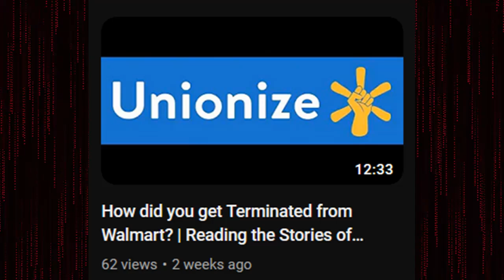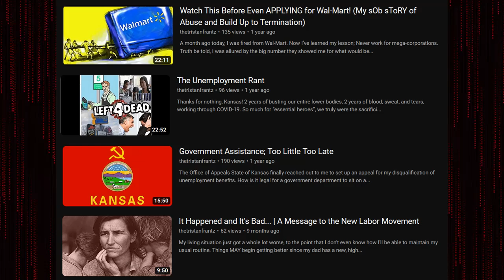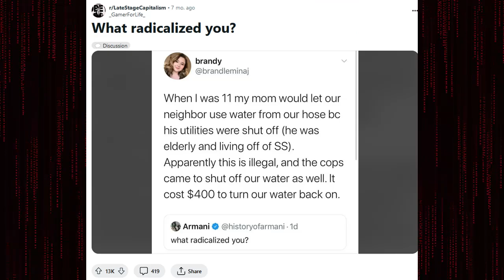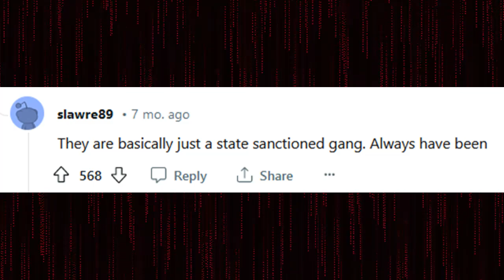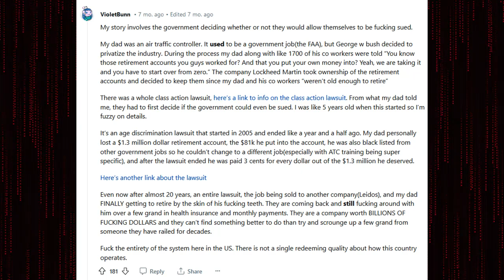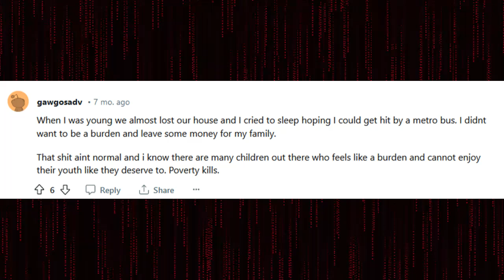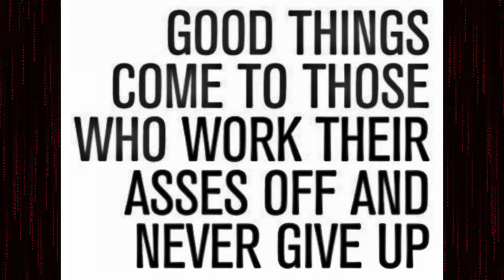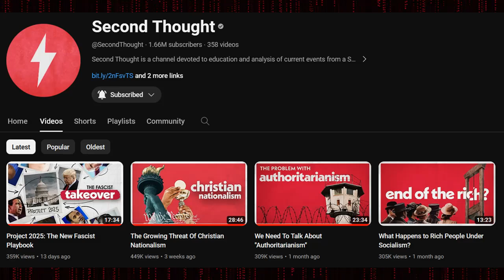What Radicalized You? | Socialists Speak Up...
Throughout last year, I posted a series of videos documenting my radicalization process after I lost my source of income, my money, and eventually, my home. Today, I look into what made other people abandon Capitalism for Socialism, with the aim of disillusioning the right, and rationalizing support for Socialism.